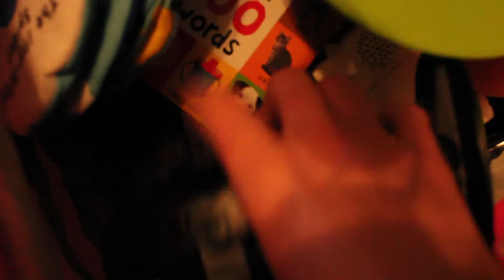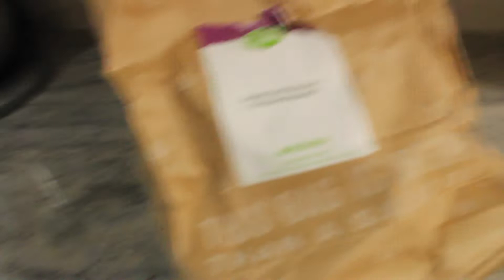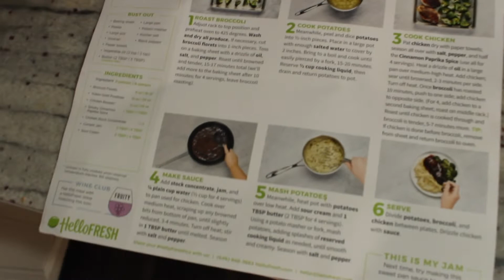PACK WITH ME | PACKING FOR VACATION WITH A BABY | MOTHERHOOD VLOG | KATELYN JOHNSON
Pack with us for vacation! Also I share a hello fresh meal! What are your travel tips with a little one? ⬇️

Hey y'all! I'm a wife and a mama to a sweet baby boy. I talk about a variety of things from my faith to everyday life, motherhood, and beauty. I'm so glad you're here!
Proverbs 16:3
-XOXO Katelyn